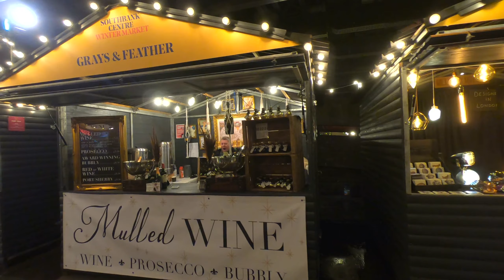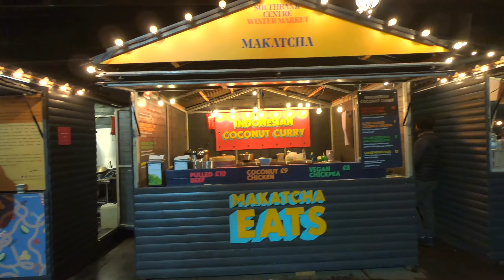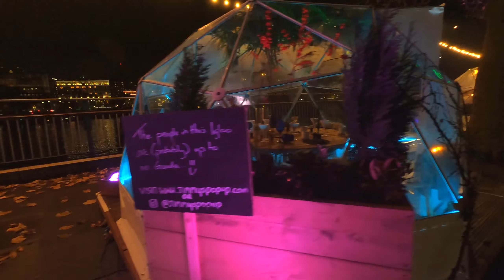London | Thames River | Southbank | Winter night walk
A walk along the south side of the river Thames on a cold evening. The area has been transformed with winter decorations and a Christmas market.

ロンドンののテムズ川沿いサウスバンクを散歩しました。

Filmed end of November 2019